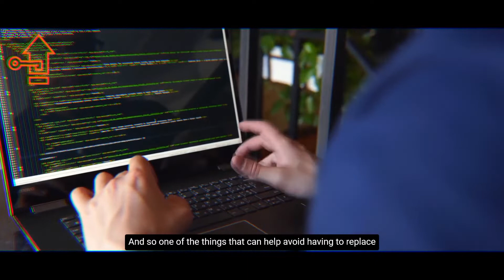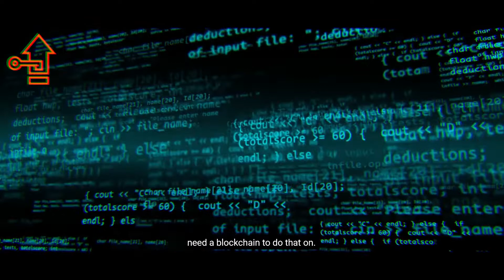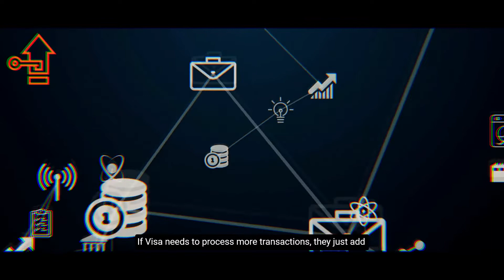THE FUTURE OF XRP RIPPLE - David Schwartz on the XRP Ledger & Ripple Future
David Schwartz is the Chief Technology Officer at Ripple. David is one of the original architects of the XRP Ledger. In this episode he discusses the future of the XRP ledger & Ripple.

THE FUTURE OF XRP - David Schwartz on the XRP Ledger & Ripple Future